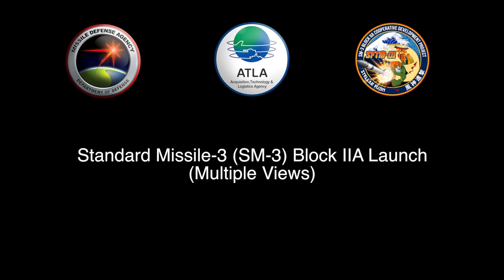USS John Paul Jones successfully intercepts a ballistic missile target.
170203-D-EW716-0005
PACIFIC OCEAN (Feb. 3, 2017) The U.S. Missile Defense Agency (MDA), the Japan Ministry of Defense (MoD), and U.S. Navy Sailors aboard the guided-missile destroyer USS John Paul Jones (DDG 53) successfully conducted a flight test Feb. 3 (Hawaii Standard Time), resulting in the first intercept of a ballistic missile target using the Standard Missile-3 (SM-3) Block IIA off the west coast of Hawaii. (U.S. Navy video by Leah Garton/Released)